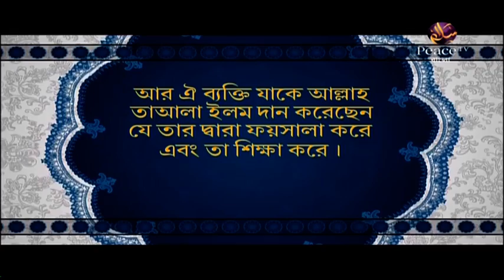৫৮. কিতাবুত তাওহীদ। শাইখ শাহীদুল্লাহ খান মাদানী। পিস টিভি বাংলা